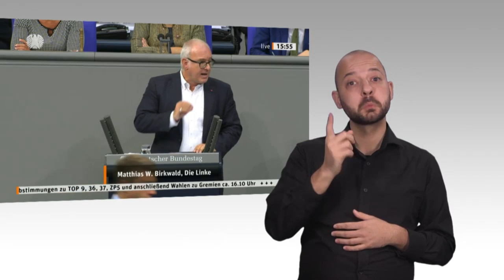Gebärdensprachvideo: Anträge der Linken zur Ost-West-Renten­angleichung abgelehnt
Der Bundestag hat am Donnerstag, 17. Oktober 2019, zwei Anträge der Fraktion Die Linke abgelehnt. Zu den Anträgen mit der Forderung nach umgehender Angleichung der Ostrenten an das Westniveau sowie mit dem Titel „DDR-Renten bewilligen – Ostdeutsche Lebensleistungen anerkennen“ hat der Ausschuss für Arbeit und Soziales eine Beschlussempfehlung vorgelegt. Beide Anträge wurden mit den Stimmen von CDU/CSU, SPD, FDP und Bündnis 90/Die Grünen bei Enthaltung der AfD abgelehnt.